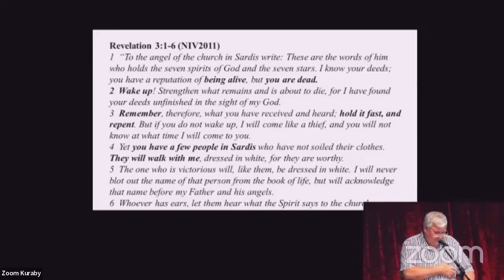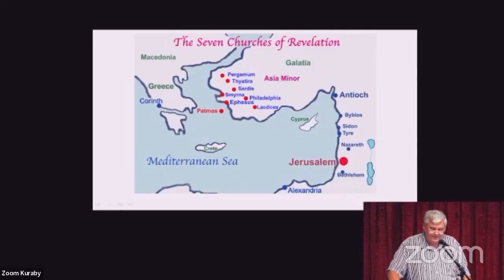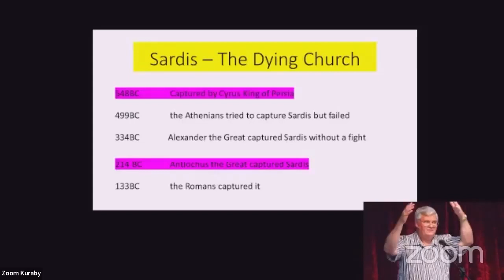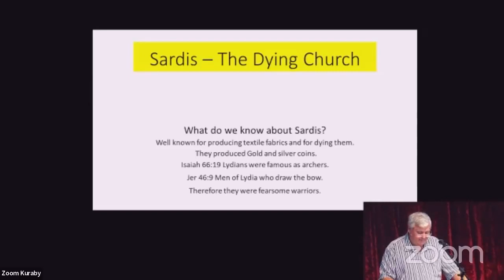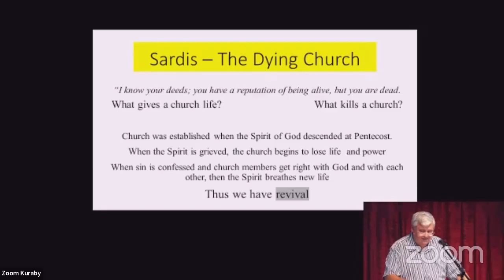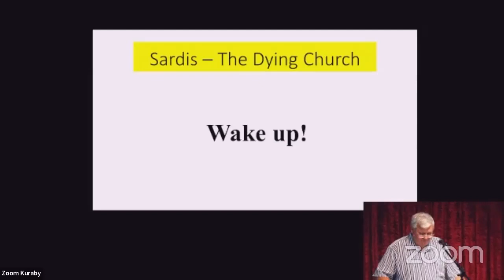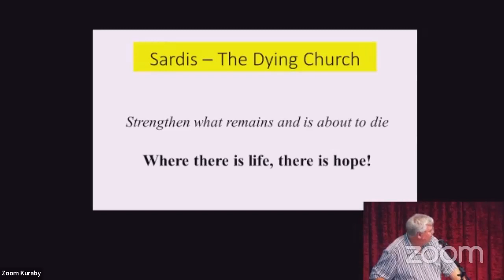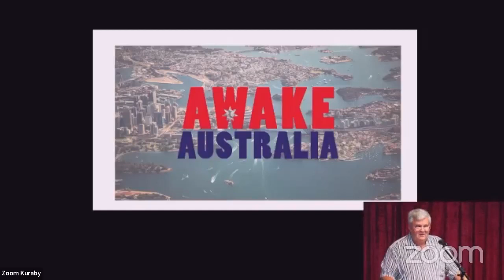Seven Churches of Revelation: The Church of Sardis (Rev. 3:1-6)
The church in Sardis had fallen asleep. Weakly performing religious ritual with little faith or passion. We are to be alert and maintain our devotion and love for God. We are to serve Him, not mindlessly repeat religious activities.